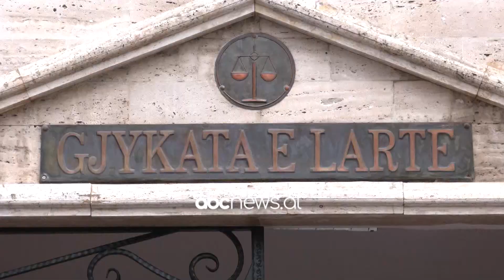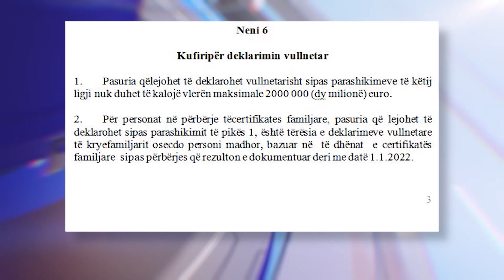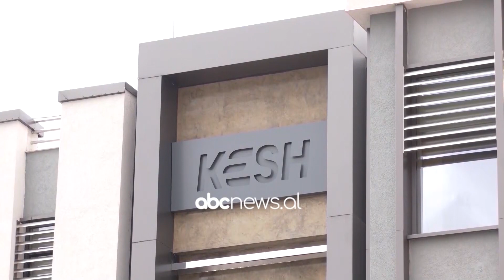Abc e mëngjesit - Info Flash, 19 Dhjetor 2022 | ABC News Albania